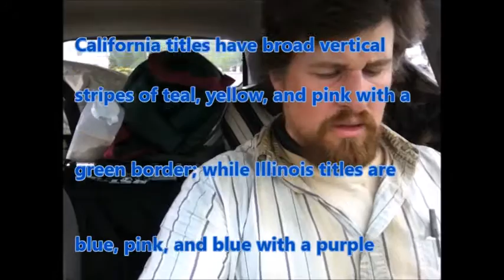Vlog: Car Title Problems. I can't get new car plates without my title.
This is a catastrophe. I am grounded because now my car turned illegal for the road. I rely heavily on my car and now it has become illegal for the road. I looked everywhere for this car title. I can't even remeber what it looked like.

I am feeling a lot of stress from this situation. I am surely at the mercy of the police here. Now I can start getting damaging tickets that will guarantee a trip to the impound.

I believe it takes a week to get a new car title from California.